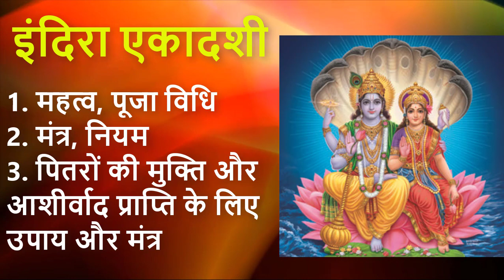Indira Ekadashi 2024 kab hai-28 सितंबर इंदिरा एकादशी पूजा विधि, नियम, उपाय ।ekadashi pooja vidhi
Indira Ekadashi 2024 इंदिरा एकादशी पूजा विधि, नियम, उपाय

Watch this video to learn all about Indira Ekadashi 2024!इंदिरा एकादशी पूजा विधि, नियम, उपाय